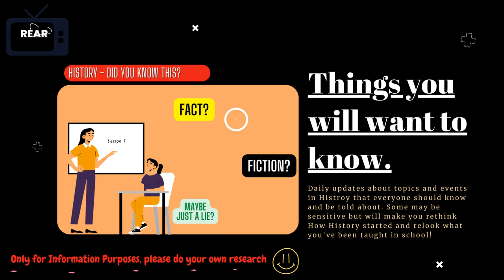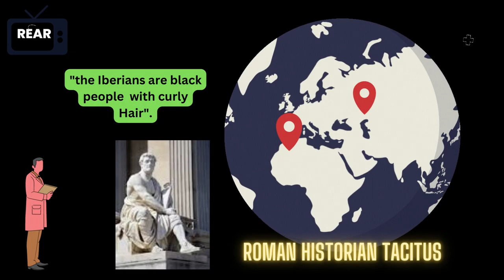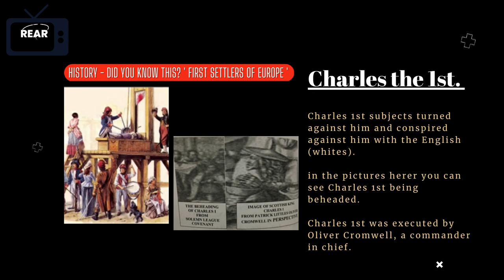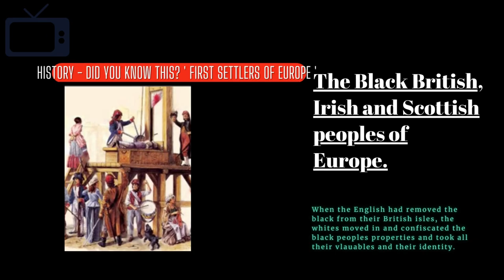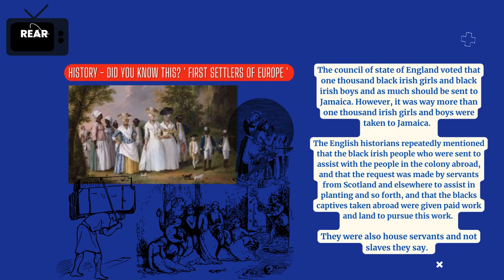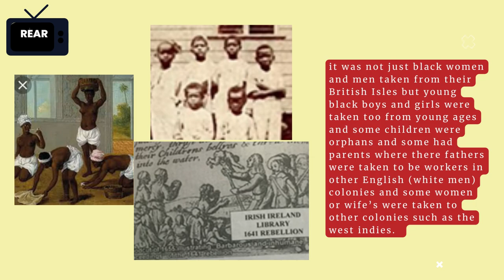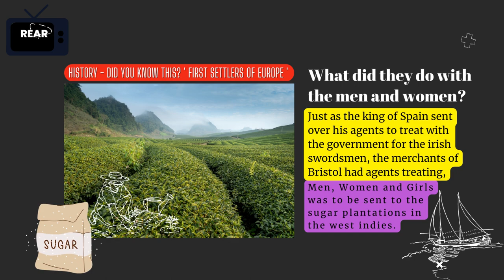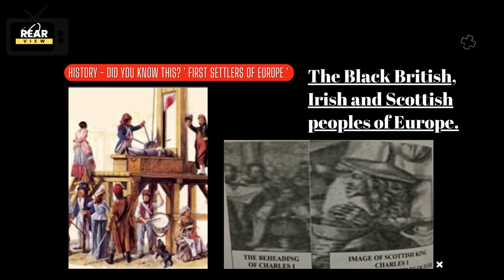Oliver Cromwell & the Black Jacobite's of Europe, the First Settlers.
This video is about The Jacobite's, The Black Peoples of the Three Kingdoms - Britannia, Ireland and Scotland and talks about how Oliver Cromwell assisted in the invasion of removing the black peoples from their lands when the whites arrived.